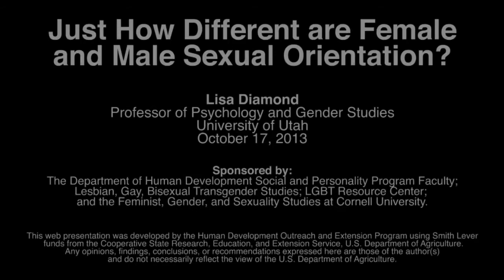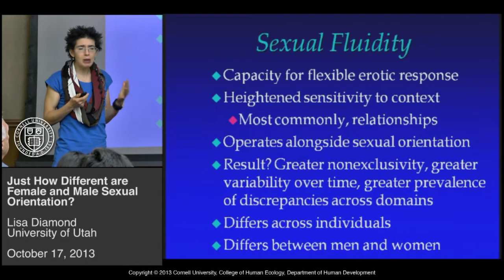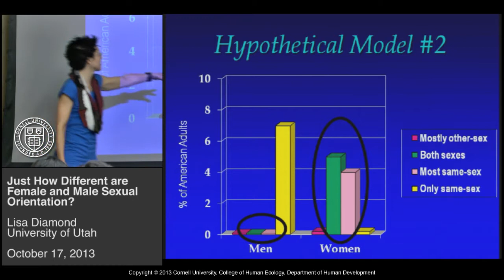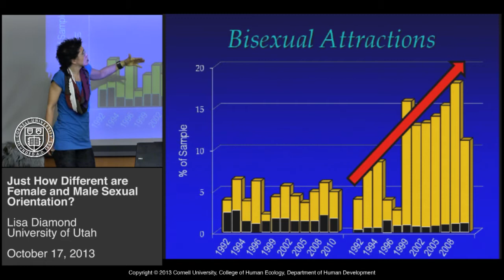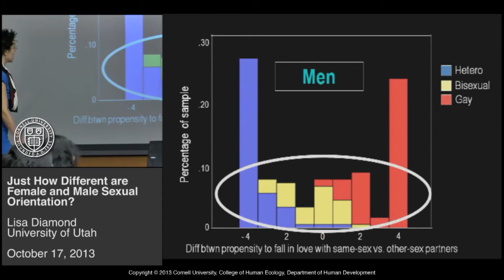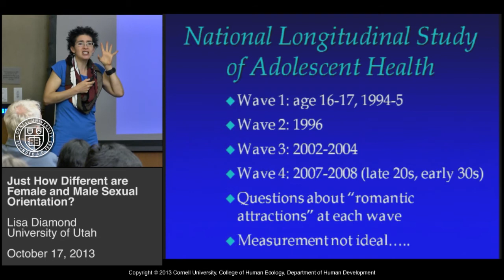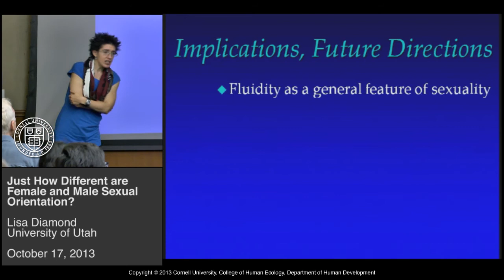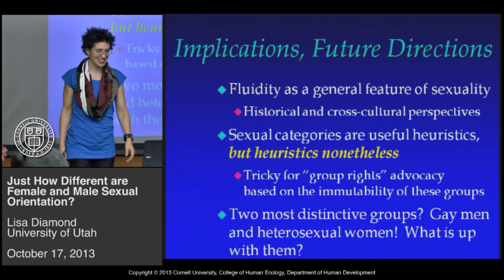Lisa Diamond - How Different are Female and Male Sexual Orientation?